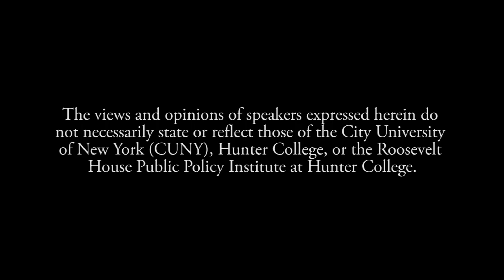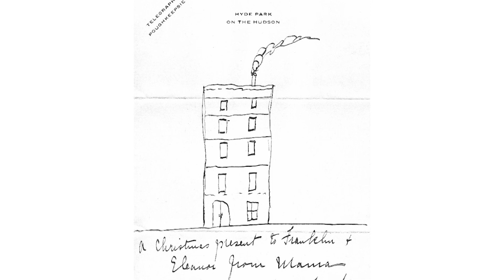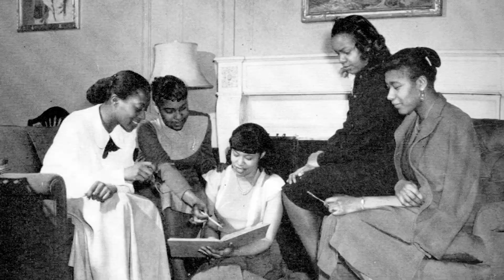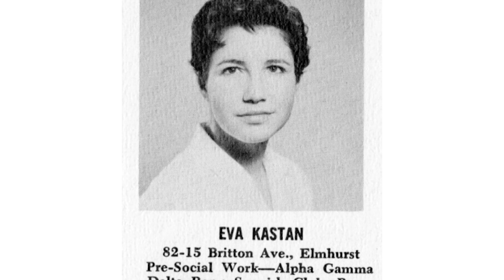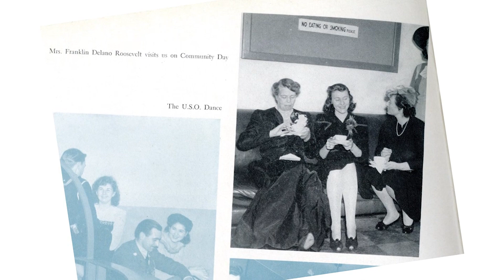Roosevelt House 75th Anniversary - President Jennifer Raab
The Roosevelt House Public Policy Institute at Hunter College celebrates the 75th anniversary of the dedication of the house to Hunter College. A special evening program was held to mark this anniversary, where Hunter College President Jennifer Raab gave a presentation on the history of the house, its renovation, and its role as a student center.